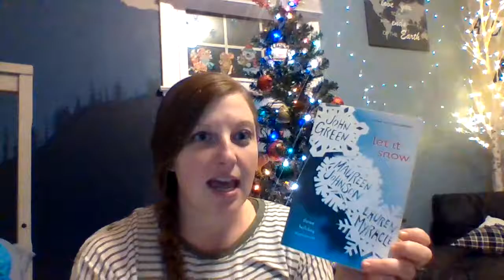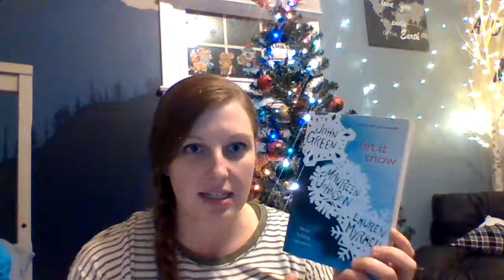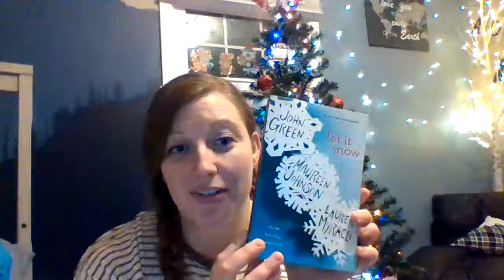Let It Snow, by John Green, Maureen Johnson, and Lauren Myracle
Would you read this book? Why/Why not? Remember to add details from the book talk to support your response.